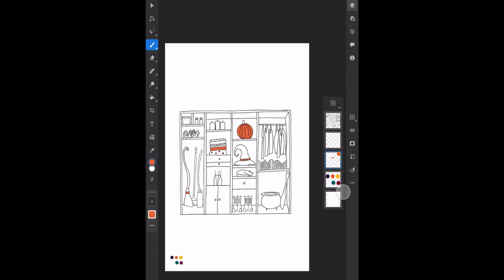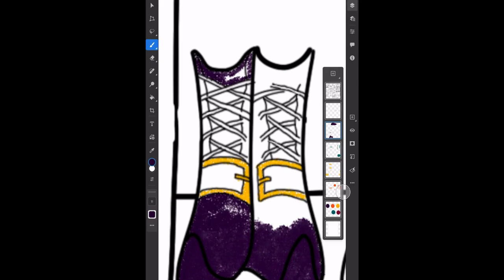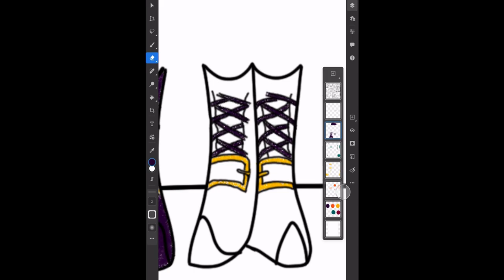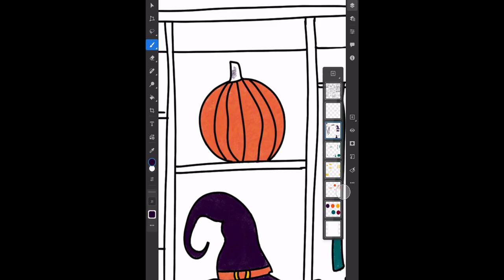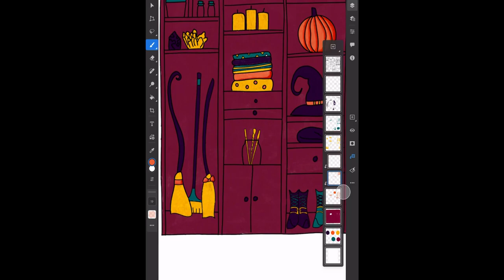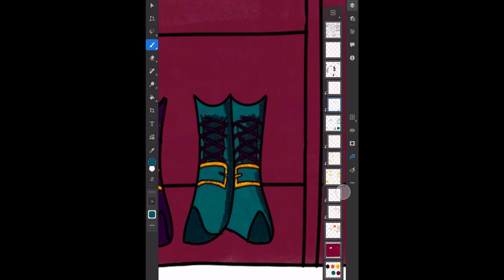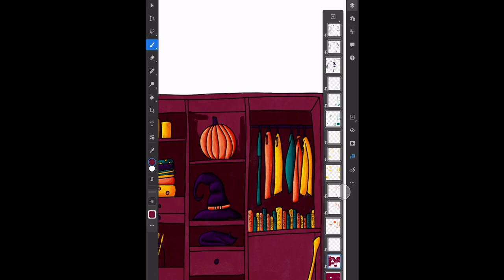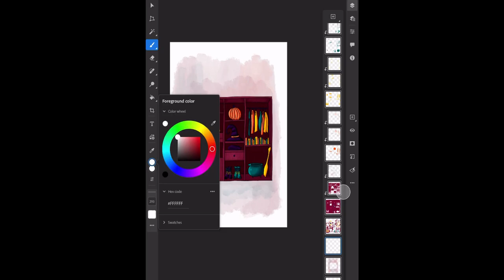A Witch's Closet - Photoshop Digital Art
Watch how we crafted our miniature wall art: The Last Carriage using Adobe Photoshop. All art was originally created by T, from the Unwritten Postcard.

Want to know more about us? Yay!

We are a mother-daughter traveling duo, creating and documenting our experience of what it means to travel the world in color.

Our travel destinations are our inspirations for our art. View our destinations